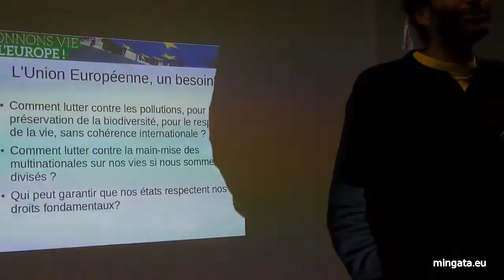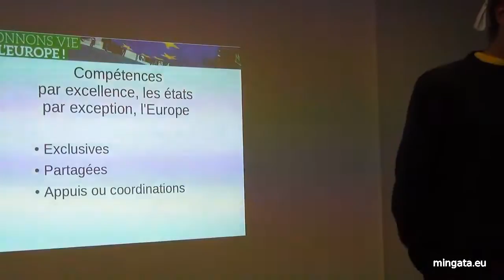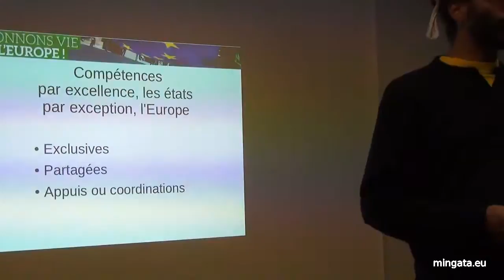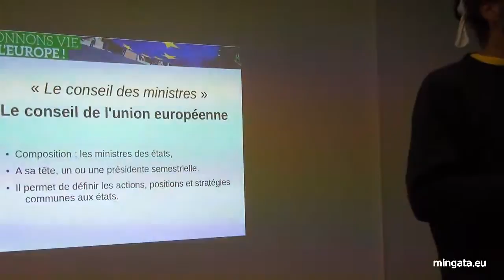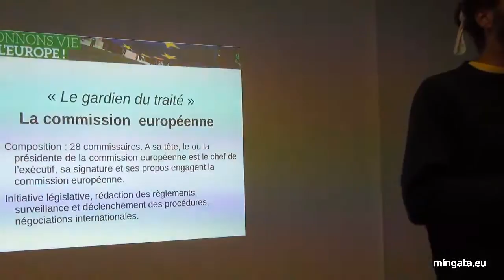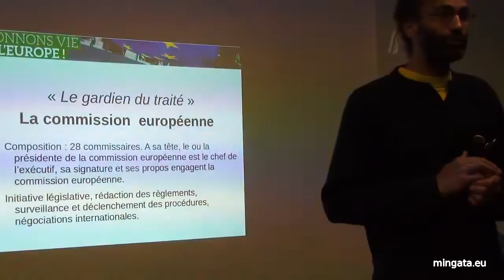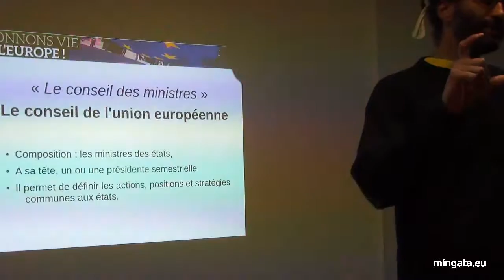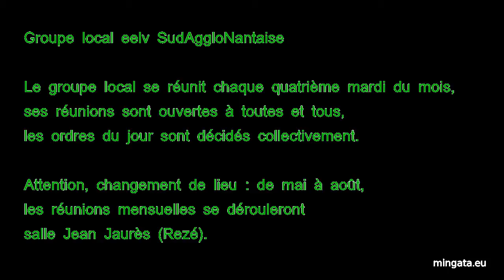Qu'est-ce que... l'Union européenne?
Avant de nous lancer dans les débats électoraux partisans autour des européennes 2014, savons-nous vraiment ce qu'est l'Union européenne, quels sont ses pouvoirs et comment elle fonctionne?

Extrait d'une présentation subjective de l'Europe lors de la réunion mensuelle du groupe local eelv SudAggloNantaise du 22 avril 2013.

Le groupe local eelv SudAggloNantaise se réunit chaque quatrième mardi du mois, ses réunions sont ouvertes à toutes et tous, les ordres du jour y sont décidés collectivement.

Attention, changement de lieu: de mai à août 2014, les réunions mensuelles se déroulent salle Jean Jaurès (Rezé).

Je ne suis pas un "expert en tout", je me renseigne et partage sans prétendre détenir une "vérité": n'hésite pas à me contredire, à signaler mes oublis ou erreurs.

Progressons ensemble,